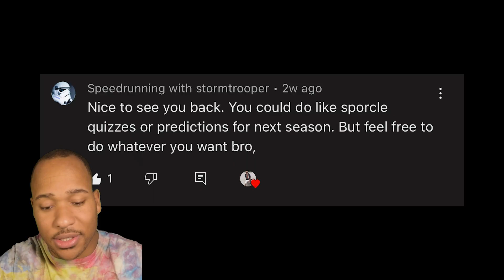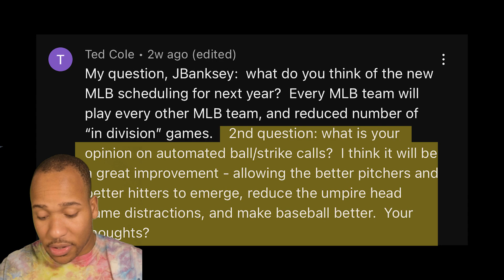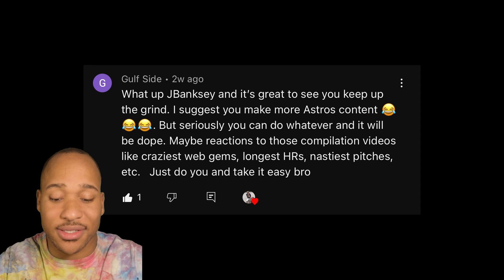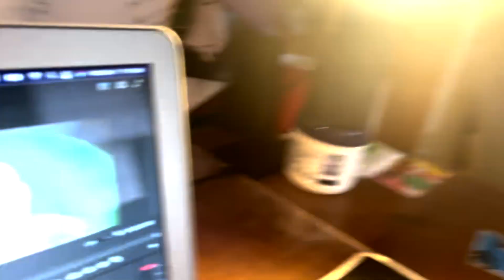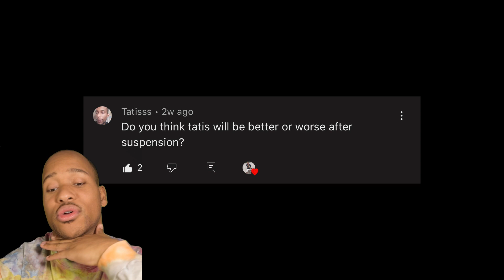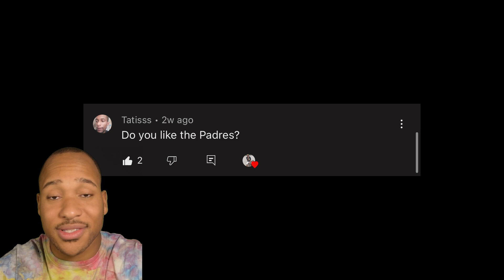AARON JUDGE IS BACK || Q&A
Fire Jon Heyman